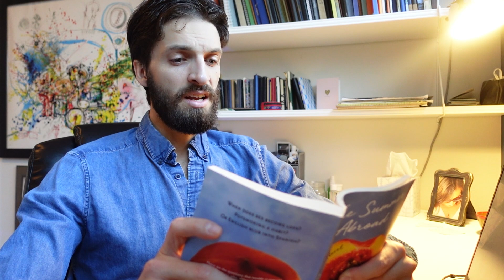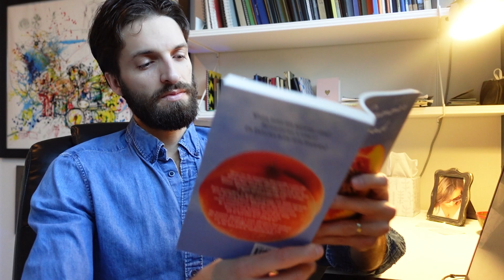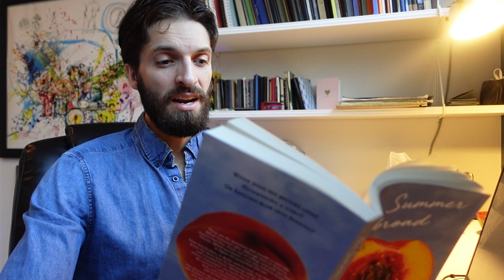The Summer Abroad: Part 2, Chapter 4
Follow along